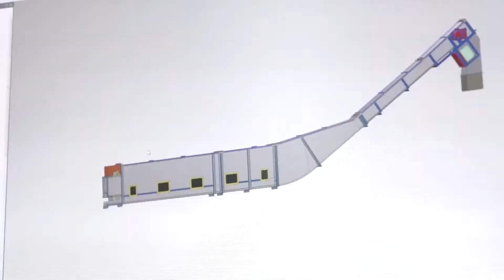Hekotek AS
Introduction